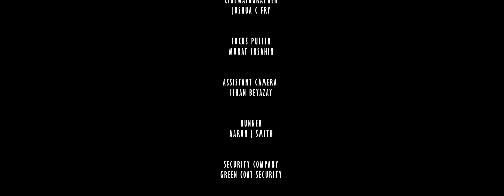Conor Byrne - Growing Pains (Official Music Video)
Official music video 'Growing Pains' by Conor Byrne. Directed by Cape Films.